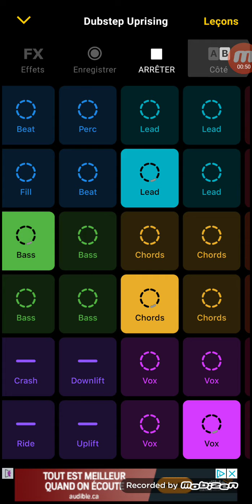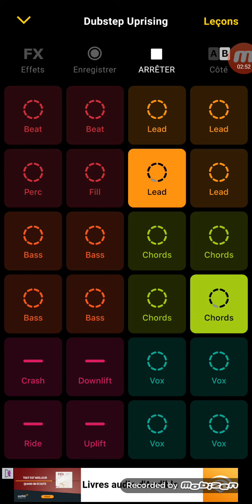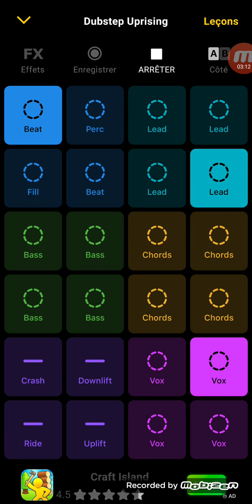groovepad Dubstep Uprising